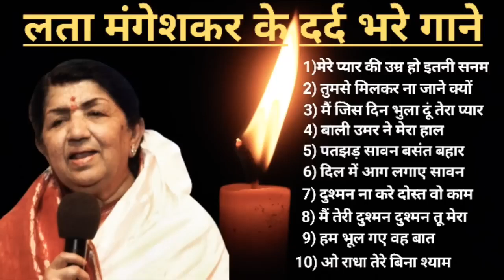Lata Mangeshkar Old Songs लता मंगेशकर के गाने Filmi Hindi sad Song हिंदी गाने Sadabahar Song 828